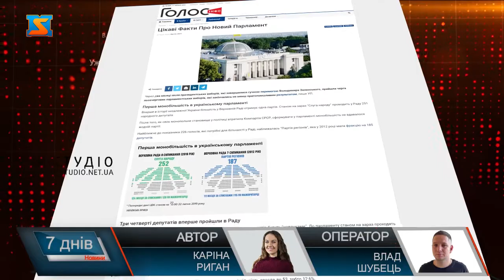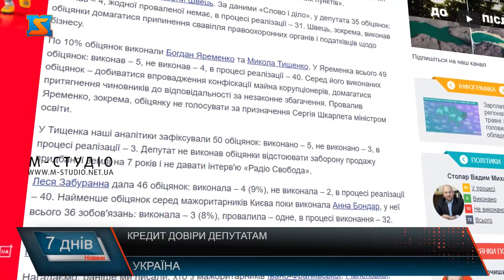Невиправдані обіцянки. Діяльність депутатів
Довіра виборців - те, що має бути стимулом для депутатів. Однак далеко не всі обранці народу гідно виконують свої передвиборчі обіцянки, не завжди діють в інтересах людей. Депутати, це ті люди, які найбільше люблять надавати обіцянки народу, але найменше хочуть їх виконувати. На позачергових парламентських виборах 2019 року, партія "Слуга народу" показала абсолютний рекорд підтримки за всю історію незалежної України. До цього за списками найбільше набирала "Партія регіонів" на виборах 2007 року – 34,37%. Зазначається, що партія Зеленського побила також інший рекорд партії Януковича, провівши найбільшу кількість мажоритарників у Раду. До цього найкращий показник належав "Партії регіонів", яка у 2012 році виграла 113 мажоритарних округів. За роки Майдану народ втомився від старих політиків, тим самим дав великий кредит довіри новій політичній силі. Та чи недаремно було це зроблено?  За даними «Слово і діло», за півтора року роботи парламенту партія «Слуга народу» виконала 13 партійних обіцянок, проте про як мінімум 10 обіцянок просто забули. Наприклад про обов'язкове медичне страхування та  поступового зменшення єдиного соціального внеску. Не будемо розглядати кожного депутата окремо, але можемо більше дізнатись про того, хто є обличчям партії Слуга народу у нашому краї. Мова про нардепа Миколу Тищенка. У березні на аналітичному сайті «Слово і Діло» було опубліковано рейтинг мажоритарників Києва, у якому показали хто найкраще виконує обіцянки. Стосовно одіозного нардепа Миколи Тищенка ситуація виявилася невтішною. Він виконав усього 10% обіцяного для народу. Аналітики зафіксували 50 обіцянок Тищенка, з яких виконано – 5, не виконано – 3, в процесі реалізації – 3. Зокрема депутат не виконав обіцянки відстоювати заборону продажу придбаної землі на 7 років. Чи викликають довіру такі депутати, які, до слова, ще є і обличчям політичної сили? Маємо сумніви. На різних інтернет-ресурсах  вже з’являються думки людей щодо того, що вчинки чинної влади чимось нагадують колишню партію регіонів. Такі тези вже говорять і серед депутатів. До прикладу, вибори на Івано-Франківщині, які пройшли 28 березня, змусили говорити про себе всю країну. Боротьба між кандидатами розгорнулась не на жарт, а розрив був мінімальним. Підрахунок тривав майже тиждень і супроводжувався численними скандалами. Кандидати Шевченко та Вірастюк обмінювалися взаємними звинуваченнями у фальсифікаціях та тиску на виборчі комісії. 1 травня Велика палата Верховного суду своїм рішення визнала протиправними дії ЦВК щодо встановлення результатів виборів на прикарпатському окрузі, також визнала протиправним і скасувала протокол, згідно з яким Василь Вірастюк – переможець виборів. Та на цьому баталії не зупинилися, і все ж таки,  представник «Слуги народу» Василь Вірастюк у вівторок, 15 червня, склав присягу народного депутата в Верховній Раді під крики «Ганьба». Нардеп від Луцька та лідер партії «ЗА Майбутнє» Ігор Палиця з трибуни Верховної Ради заявив, що «Слуги народу» вкрали цю перемогу, таким чином обікравши народ Прикарпаття, чим самим ідуть стежкою колишньої Партії Регіонів. Щодо законів, то тут питання : чи однакові вони для всіх? З 1 січня 2020 року набув чинності закон,згідно якого недоторканність нардепів було скасовано, і з цього часу кримінальну справу проти народного депутата зможе відкривати виключно генпрокурор України. За таких обставин початок справи щодо будь-якого злочину народного обранця буде залежати від фігури генпрокурора, від того, чи присутній він в країні або ж чи взагалі не перебуває на лікарняному чи у відпустці. Таких перешкод для початку слідства не було навіть тоді, коли недоторканність ще не була скасована. Але цікаво, що для окремих депутатів недоторканність знята лише юридично фактично вони все ж захищенні. У той час як інші під пильним прицілом влади.  Цікавим є і новий закон, згідно якого президент України наполягає на впровадженні однакових правил для всіх бізнесменів, включно з олігархами.  За проєктом закону, олігарх має такі ознаки:
1) бере участь у політичному житті;
2) має значний вплив на засоби масової інформації;
3) Є кінцевим власником (контролером) компанії – суб'єкта природних монополій або монополіста на одному з ринків.
4) має підтверджені активи у понад 1 мільйон прожиткових мінімумів, зараз це більше 2 мільярдів гривень. При цьому медійні активи у розрахунку статків олігарху не враховуються.
Для отримання статусу олігарха треба відповідати щонайменше трьом критеріям з чотирьох. У деяких депутатів складається враження, що цей закон має надати президентові контроль над ЗМІ. Постійно точаться роздуми та обговорення на тему того, хто все ж таки більше робить для свого народу – мажоритарними чи партійні представники? Відповідати на це питання не беремося, але те, що депутати повинні бути ЗА народ, їхні обіцянки мають нести не лише формальний характер, а мають втілюватись в життя – беззаперечний факт! Кредит довіри виборців – те, що має постійно стимулювати депутатів ставати кращими і робити більше.